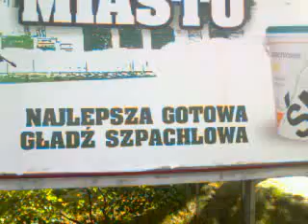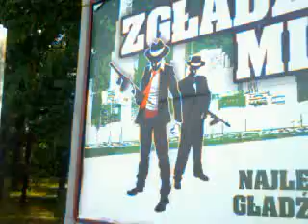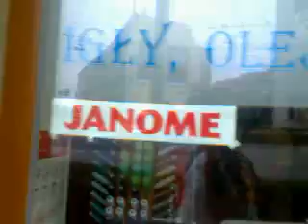Zgładzimy całe miasto czyli filmik o psie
To miał być filmik w całości poświęcony mafii oraz mojemu bratu,któremu już w 2009 roku zapowiedziałam w styczniu,że będę kiedyś przestępczynią i to się spełniło ale jednak ten filmik wyszedł mi bardziej o psie bo nie miałam czasu a musiałam dojechać gdzieś na 10:30.